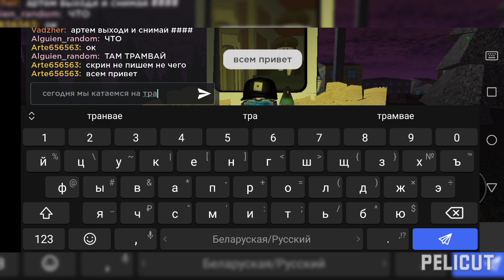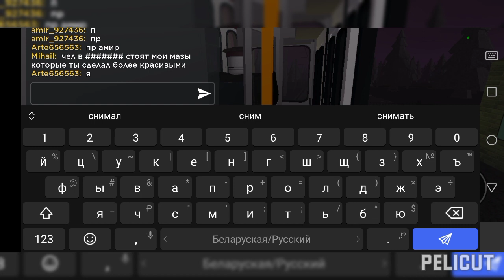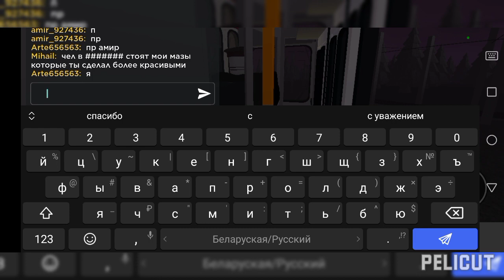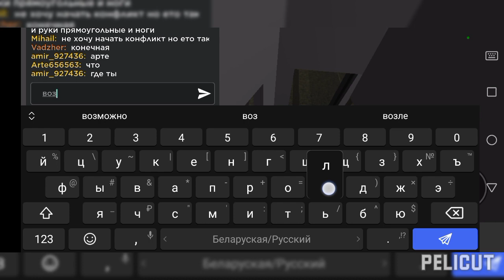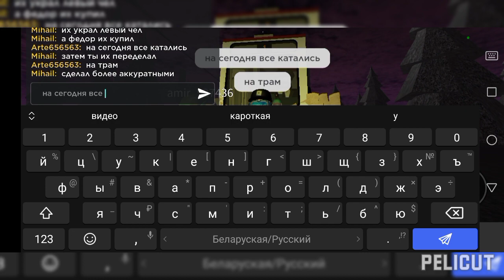катаемся на трамвае лм68м на маршруте 1 с друзьями